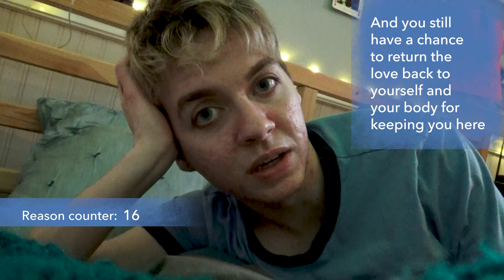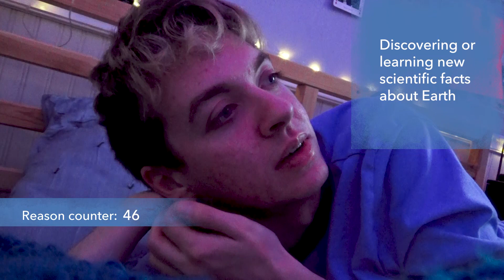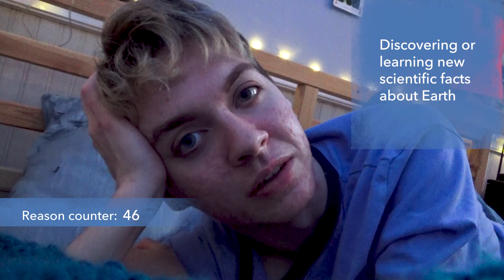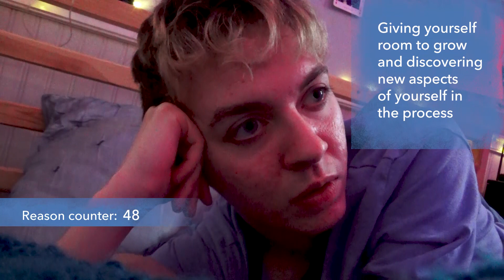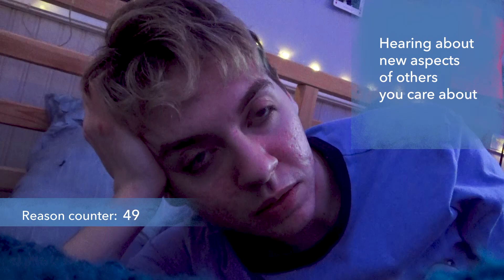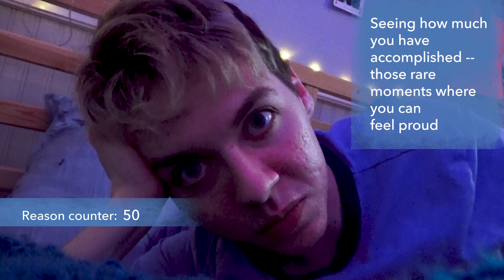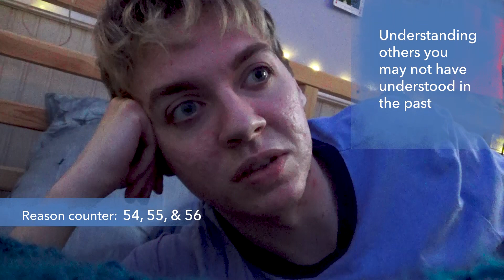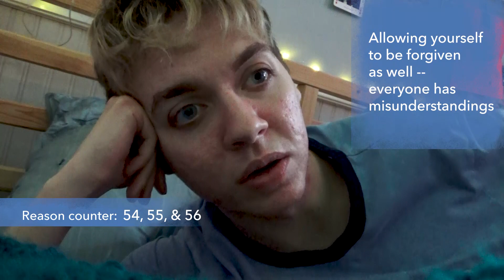Reasons to Live | Reasons #35 - 56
♡ Find your country’s hotlines in one of the lists below ♡

Help me subtitle and translate my videos!